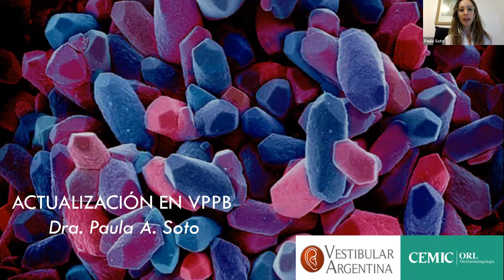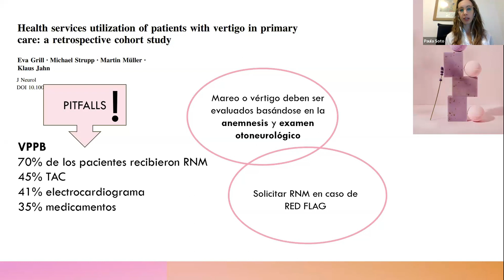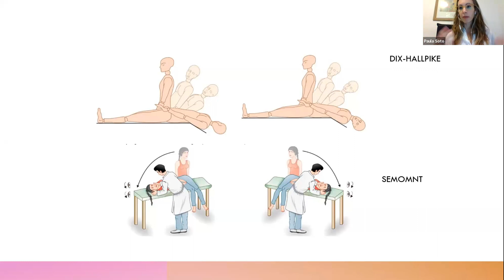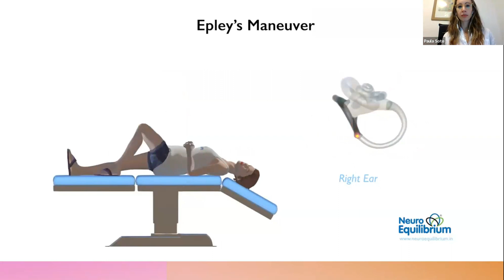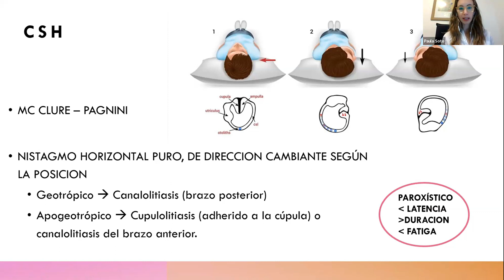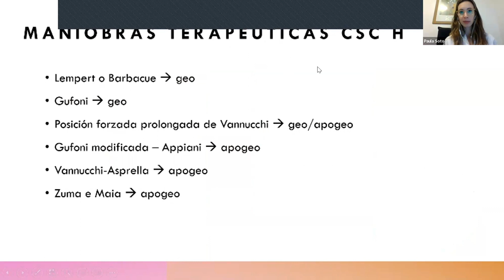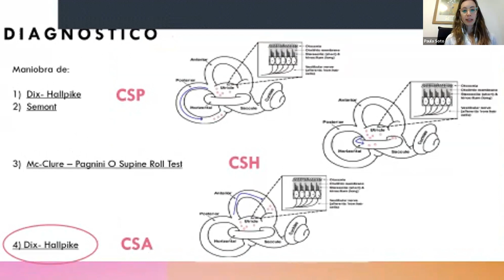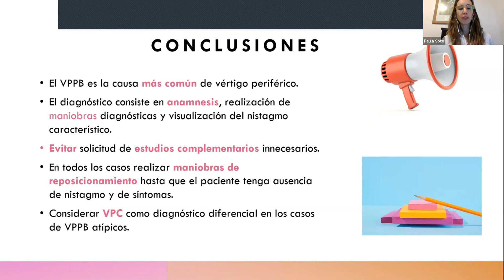17/10/2023 - Actualización en VPPB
Dra. Paula Soto - CEMIC y Vestibular Argentina